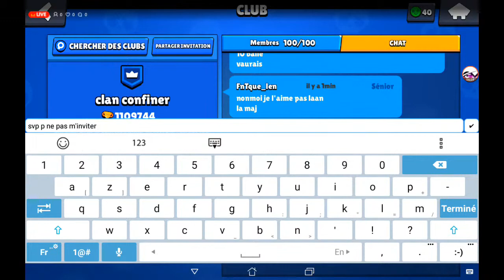live nouveauté brawl stars +bonus